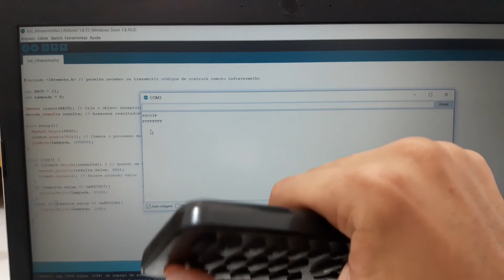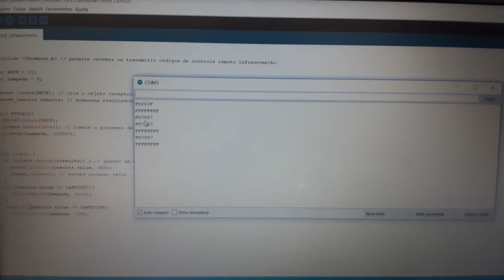Como automatizar QUALQUER eletrodoméstico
Nesse tutorial vamos aprender a como ligar qualquer eletrodoméstico pelo controle da sua TV de forma muito simples!

Se você está está cansado de se levantar toda vez para desligar a luz, desligar o ventilador ou qualquer aparelho, esse vídeo é para você, pois a partir de hoje você vai aprender a como programar o seu Arduino para automatizar algumas tarefas.